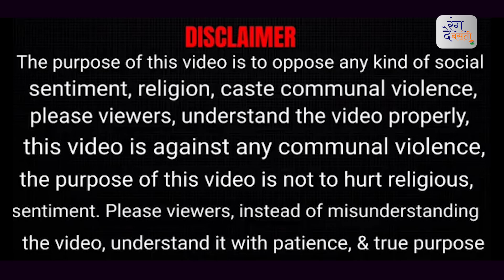ओरंगजेब के चक्कर में लोग वलीउल्लाह को भूल गये ? Varanasi Case | Rajeev Choudhary | rang de basanti